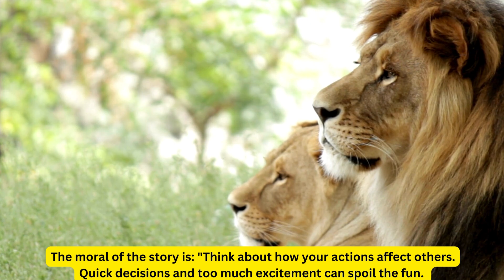kids story - A Donkey's Larynx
Embark on a whimsical adventure with "A Donkey's Larynx," a delightful English short story presented by Zoopu Tiny Tales. This animated short tale unfolds in an enchanting forest where an eager donkey dreams of singing on a grand stage. The lively narrative explores the consequences of hasty decisions and unchecked enthusiasm, delivering an important moral lesson for kids. Join us on Zoopu Tiny Tales for this heartwarming journey, and don't forget to subscribe for more tiny tales that entertain and impart valuable lessons in a fun and engaging way!